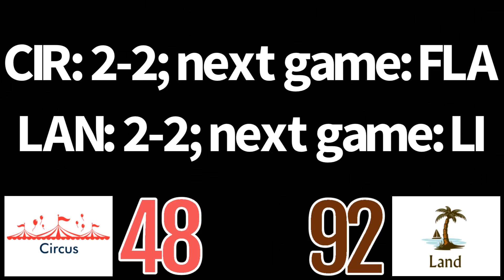2019-20 Balanced Jump round 4: Circus vs Land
Here is round 4 division D game 2 of the 2019-20 Balanced Jump marble tournament!

Circus will be looking to jump into first place in division D while Land will be trying to avoid last place in division D!